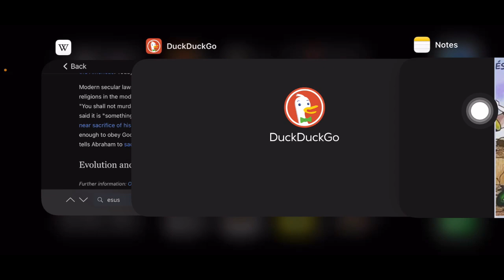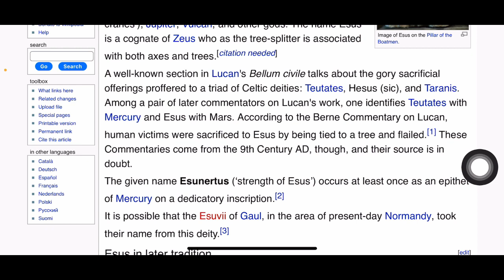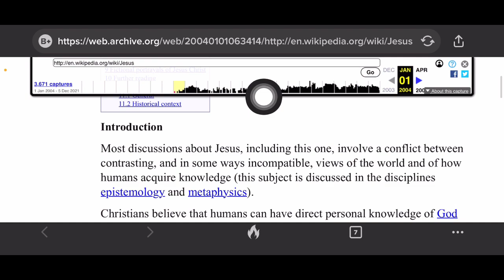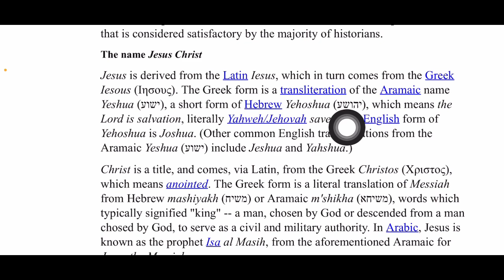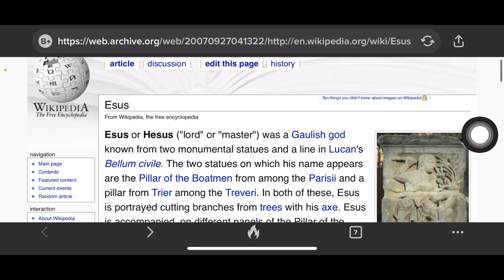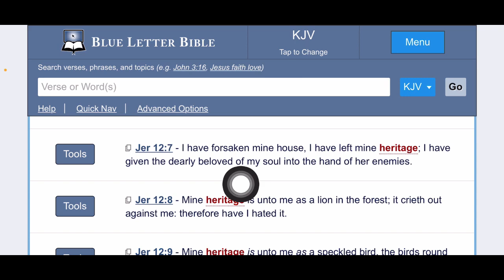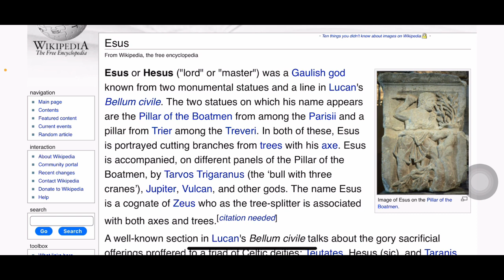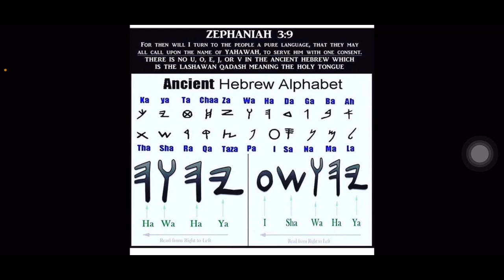THE NAME “JESUS” IS ASSOCIATED WITH A BLOODTHIRSTY DEITY.